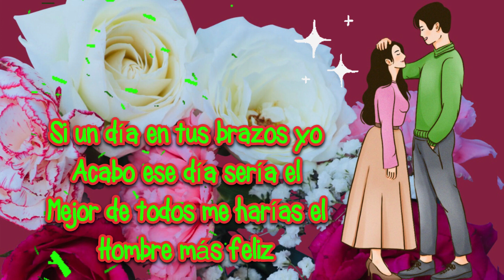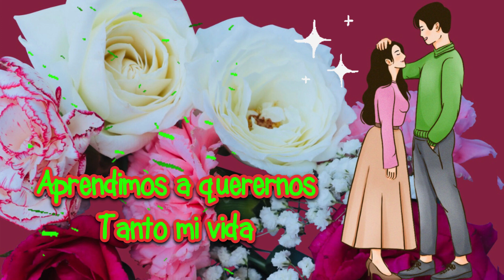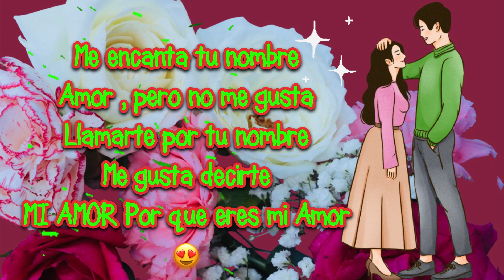Hoy Estás Tan Hermosa!! Mi Amor Te amo | frases de amor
Hoy estas tan hermosa mi amor frases de amor